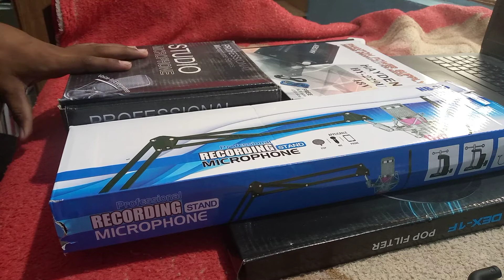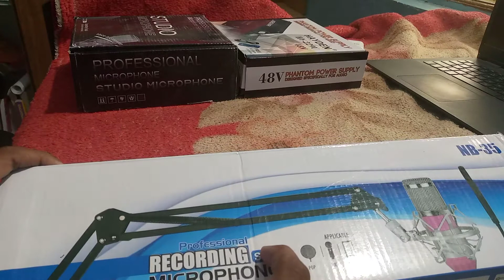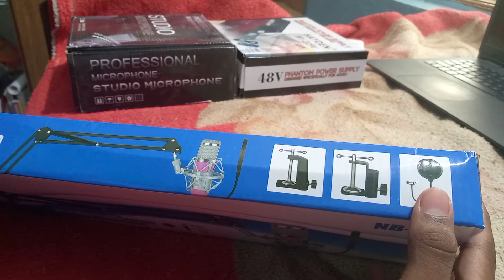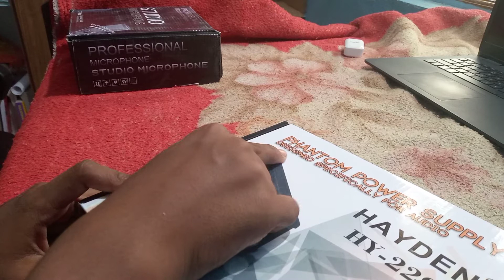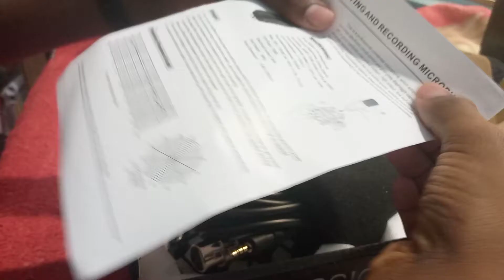I.A.blog 2.o studio microphone in xxxx rs unboxing revue in tamil